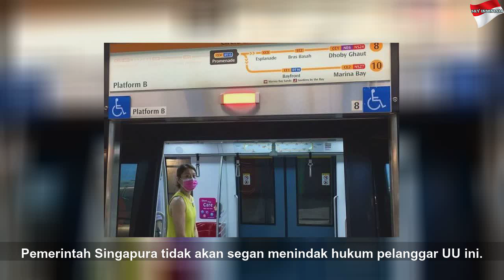Lawan Corona, Singapura Terbitkan UU Larangan "Nongkrong"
Lawan Corona, Singapura Terbitkan UU Larangan "Nongkrong" | High Night
Pelanggar akan didenda 10,000 dollar Singapura (Rp 113 juta), atau penjara maksimal 6 bulan, atau kombinasi keduanya